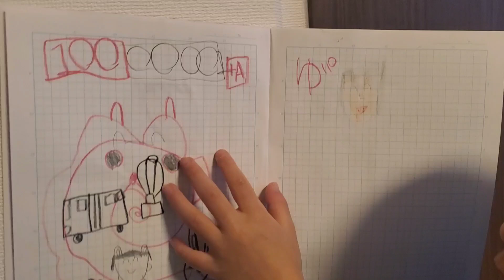シングルファザー気付かされた娘のストレス…学校での出来事を話したかった本音、気持ち子供2人と父のリアルな現状生活【父子家庭】【新人シングルファザー】【子育て奮闘記】【ルーティン】【VLOG】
シングルファザー離婚後の日常生活…色々気付かされた娘の心のストレス…話したくても2人で話せなかった娘の出来事、本音と気持ち…色々話を聞いてガス抜きも必要だと感じた日でした。
いつもご視聴頂きありがとうございます！

皆様からよく言われるのですが